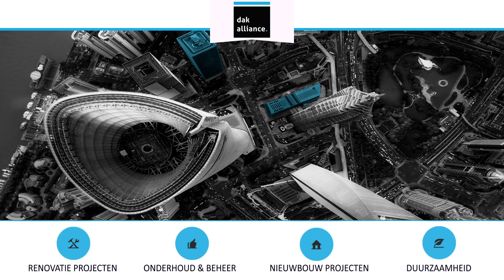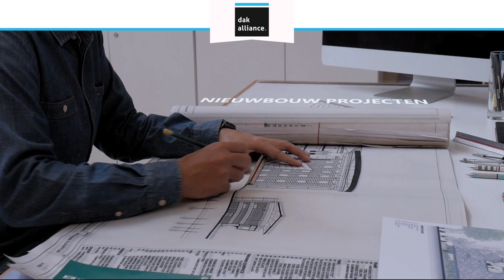dakAlliance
Bedrijfs film dakAlliance B.V.
Steenoven 4D 5626 DK Eindhoven
Camera en montage door BMovie  Maurice de Beer